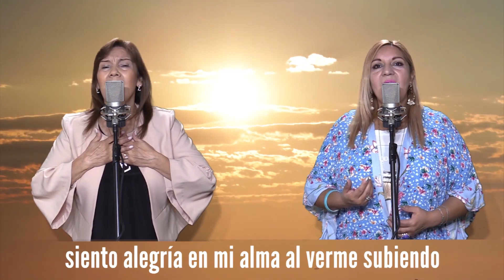CULTO EVANGELICO 4 Y 5 FEBRERO 2023